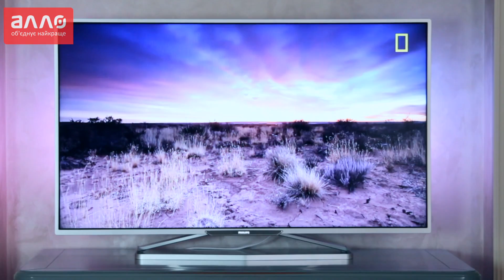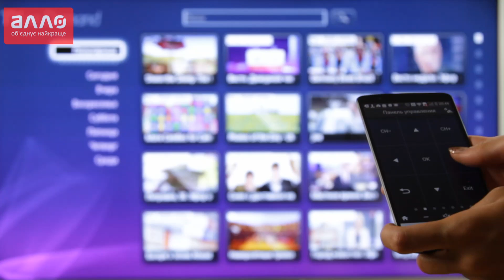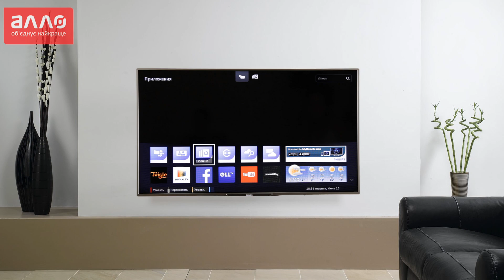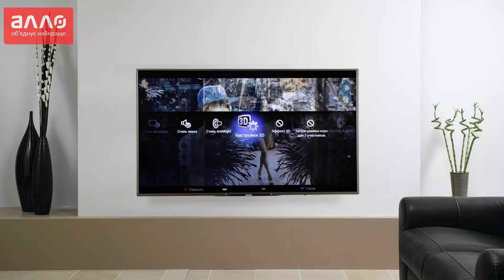Видео-обзор телевизора Philips 40PFS6609/12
Купить телевизор Philips 40PFS6609/12 вы можете, оформив заказ у нас на сайте